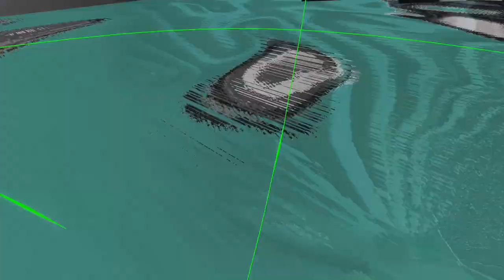[ENG] FtD - Adventure Mode - #010 - Spikes and Airships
Fighting fantastic Flayer-ships as well as a blast from the past.

Developed by Brilliant Skies LtD , From the Depths is a voxel-based sandbox game, combining elements from the RTS genre with mechanics known from various building games, such as Space Engineers.

In From the Depths you can build all kinds of vehicles and equip them with a vast array of customizable weapons. The only limitations being your creativity and hardware resources. Once your fleet of choice has been build, you can set out to conquer various planets in RTS style campaigns or try to survive and adapt in Adventure Mode.

Summary
In From the Depths you can build and take first-person command of battleships, planes, submarines, space ships, hot air balloons and more! The game contains a wide range of single player content including:
A strategic campaign waged over hundreds of islands against eight unique factions.
A Story Mode where you can play missions as each of the eight factions - a fantastic mixture of strategy, design and wild battles! Defend your fleet against waves of enemy forces in a series of extremely tough challenges.
Adventure mode where you start on a raft and must build up your fleet and travel a dangerous universe fighting or running from enemy fleets

As well as a wide range of multiplayer content
Design with your friends in co-op designer
Play a range of adversarial modes
Play the entire single player campaign together in co-op

Key Features
Design and build your fleet, fortresses and structures however you want. There are currently over 1000 unique components blocks, not including 38 different components for making missiles, torpedoes, depth charges and bombs and 34 different components for making the ultimate cannon shell!
Be part of a fantastic community with new releases made on average once a week. Community organised challenges and blueprint sharing make it an extremely friendly place to hang out!
Loads of single player and multiplayer content in which to use your designs (campaigns, co-op campaigns, missions, adventures)
Design your own planets/campaigns/missions/multiplayer maps using the planet editor or add your own mods easily using a fully integrated modding interface

Customizable Components
The customizable components in From the Depths allow a unique level of engineering customization:
Design custom cannons by combining four different barrel types and lengths with auto-loaders, warhead types, ammo boxes and auxiliary components to create everything from AA cannons to howitzers.
Similar systems exist for the creation of anti-vehicle and anti-missile lasers, drills that can cut even the largest of battleships in half, Particle Cannons, Jet engines, Oil refineries and more